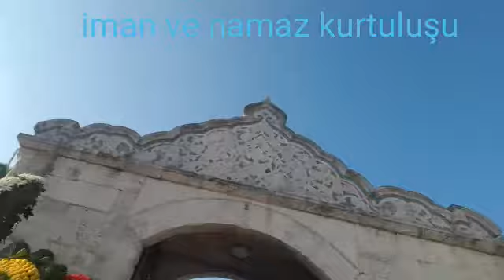Ölüm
‎Lokman Sarı kişisinden video